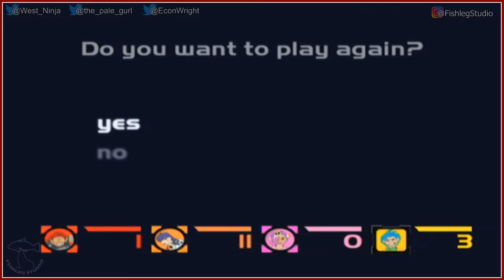Fuzion Frenzy [3] - Play Together